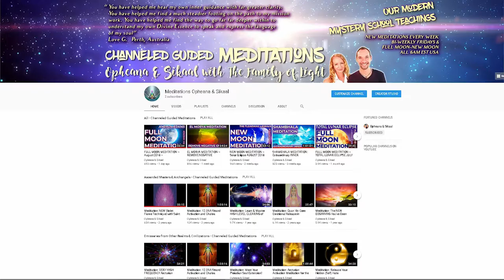NEW (INDIGO - CRYSTAL - RAINBOW - STAR) CHILDREN explain EFT (Emotional Freedom Techniques) TAPPING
NEW CHILDREN EXPLAIN EFT TAPPING ~ INDIGO CHILDREN - CRYSTAL CHILDREN - RAINBOW CHILDREN - STAR CHILDREN - NEW EARTH CHILDREN **Enroll in FREE COURSE ~ Join WEEKLY Meditation Membership - 1st Month Free ~

Spiritual Life Coaches Opheana & Sikaal and their 3 New (Indigo-Crystal-Rainbow-Star) Children explain EFT (Emotional Freedom Techniques) Tapping as one of the powerful Spiritual Tools.

MUSIC
Celestial Light - Subtle Edition
The Shaman
Adrift
The Lightwalkers